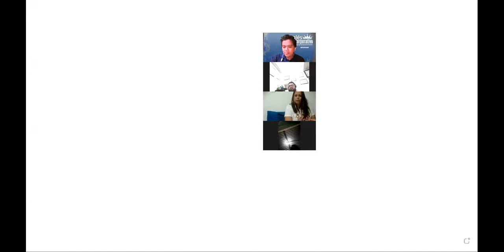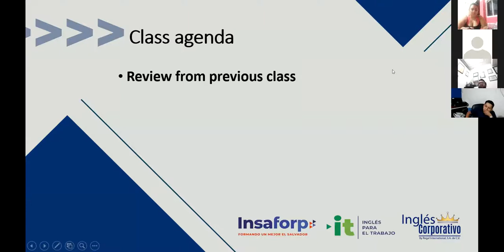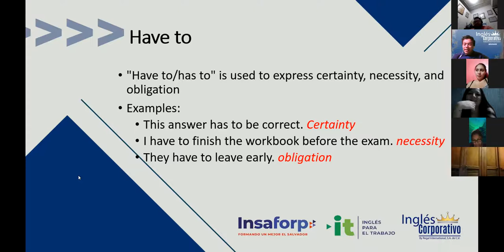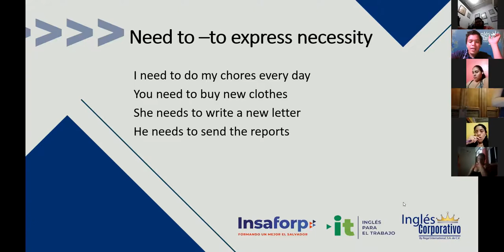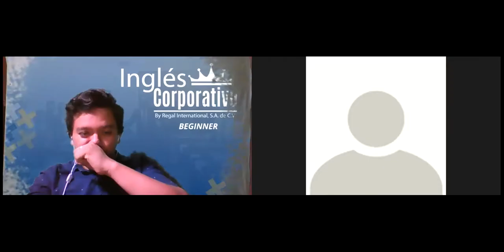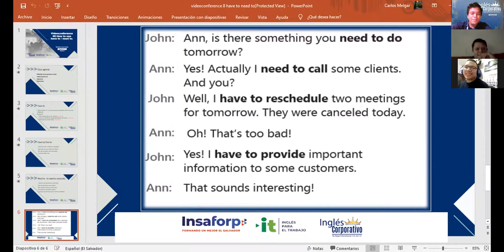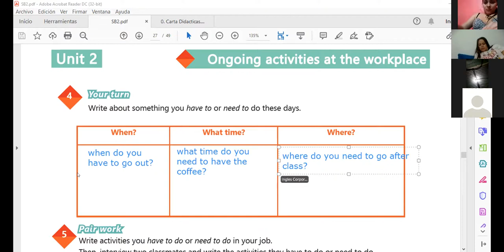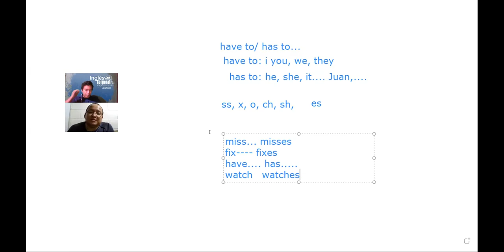Ingles Corporativo- Videoconferencia #8 How to use have to need to.